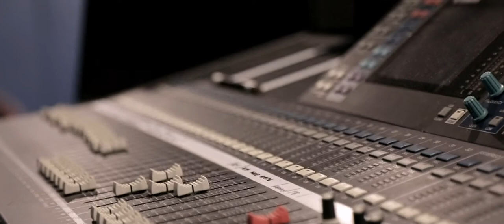Ascham Packer Theatre | Virtual Tour